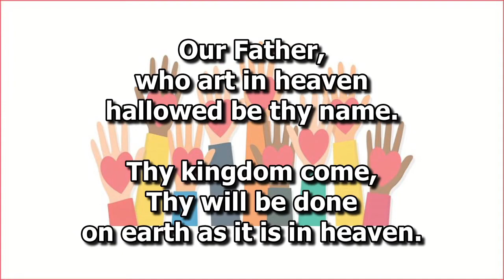03/14/2021 - The Church in Prayer